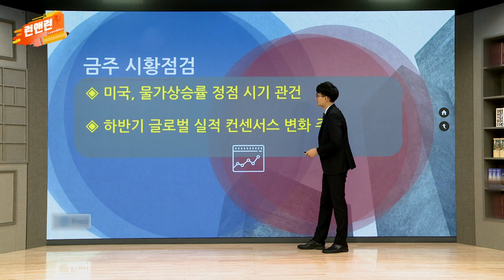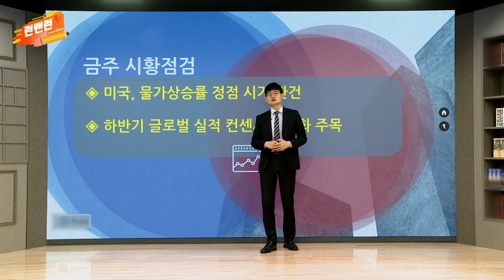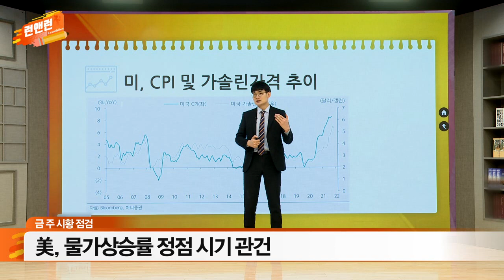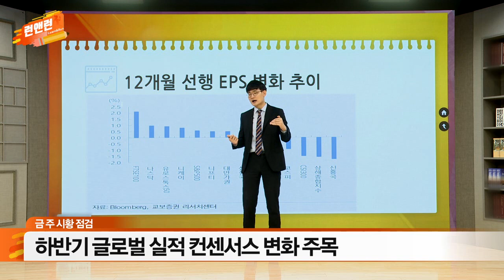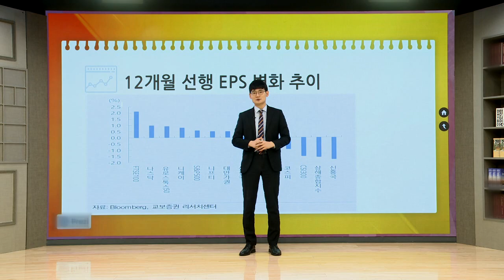美 물가상승률 정점 시기 관건 / 하반기 글로벌 실적 컨센서스 변화 주목_이데일리맵 오현진_런앤런 74회 (20220709)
- 美 물가상승률 정점 시기 관건
- 하반기 글로벌 실적 컨센서스 변화 주목